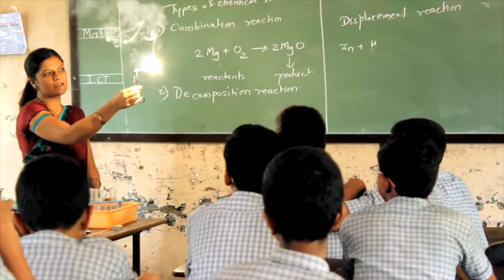MOVIE REVIEW: Google's "India In A Day" With Richie Mehta, Anurag Kashyap & Ridley Scott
Now speaking of Google, it played such an integral role in Lion, it has an even bigger role in India In A Day. The film is directed by Richie Mehta, Producer by Bollywood's Anurag Kashyap and Hollywood's Ridley Scott and its shot entire by citizens of India. What a brilliant concept.

I won't give away much because this is truly a film that needs to be experienced on the big screen.

Considering the evolving nature of India, its people, its culture and its technology, the India in a Day project aims to get the public involved and tell their stories about living in India in any single day by capturing video footage on their own personal cameras chronicling their experiences in India for 24 hours. The footage was then collected and stitched into a feature film directed by Mehta, presented by Google and executive-produced by Ridley Scott and Anurag Kashyap.

The film captures people within the ever-changing and rapidly evolving nature of Indian society — from socializing with friends and family, to career life and love. This film gives you 100% India, its people and its stories all the way.

This film was a mammoth task, but it was done with great ease when you see the finished product.

India In A Day gets 4 stars.

CREW CREDITS:
Host & Producer: Daniel Pillai
Executive Producers: Daniel Pillai & Veronica Chail
Creative Director & Editor: Seymour Zeynalov
Camera: Nikita Emtsov
Publicity & Promotions: Evolution Public Relations Inc.
Legal Counsel: SN Legal